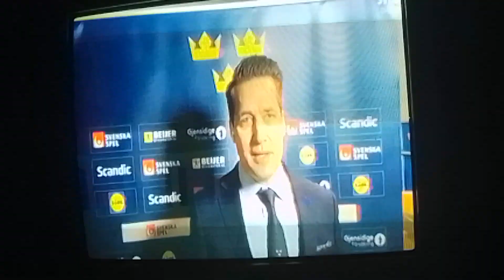Sveriges förbundskapten Sam hallan